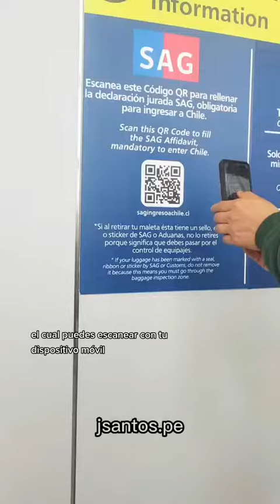🇨🇱 NO vayas a Chile sin saber esto..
¿Piensas viajar a Chile? Antes deberías ver este video